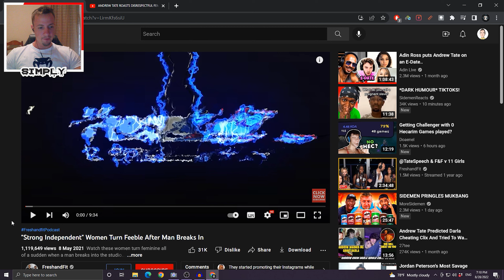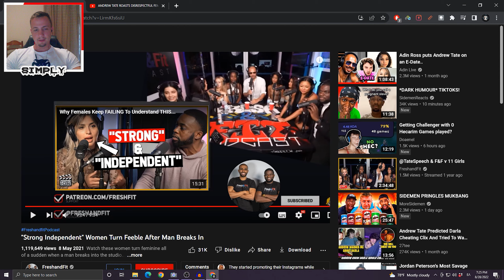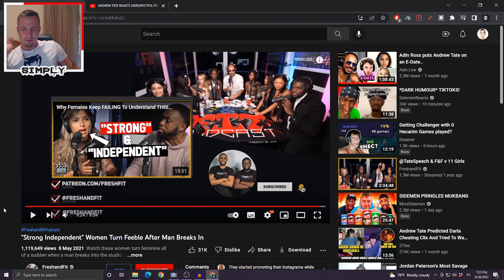I AGREE WITH ANDREW TATE, BUT... (REACTING TO TATE)